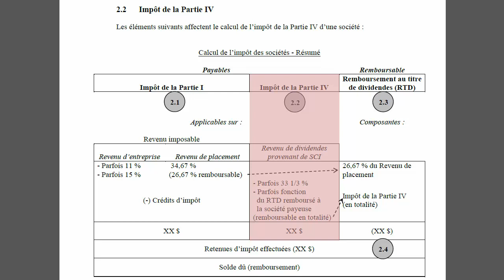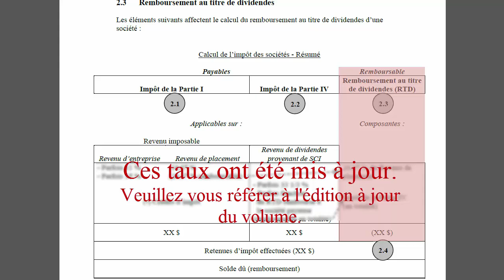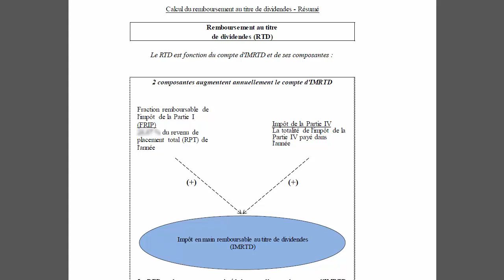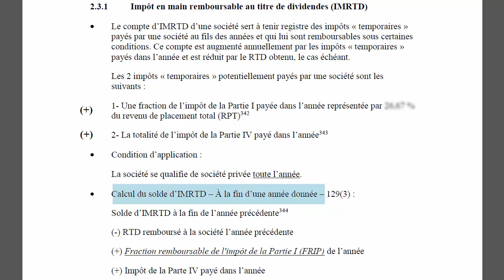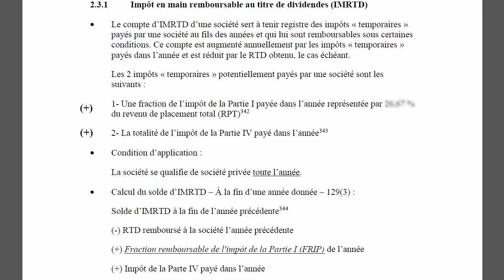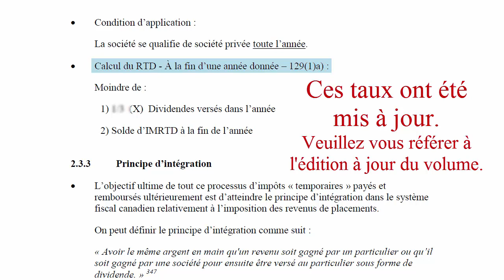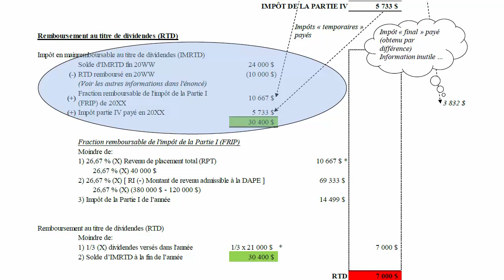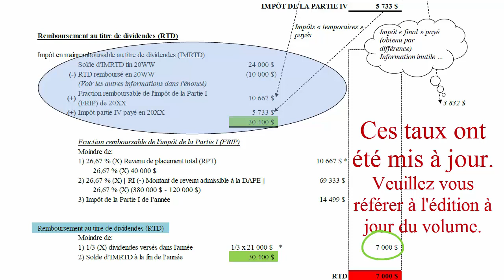Calcul de l'impôt remboursable applicable aux sociétés privées-2018